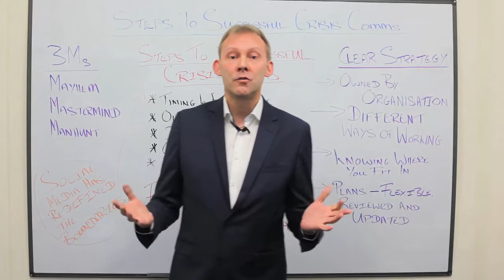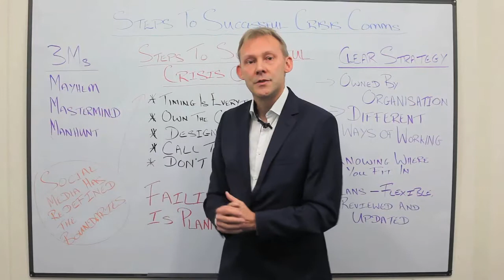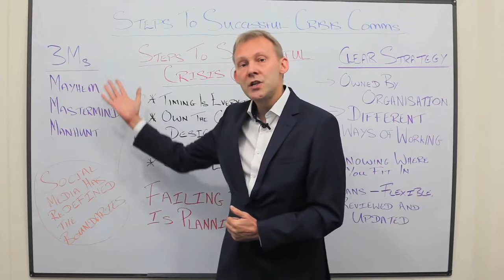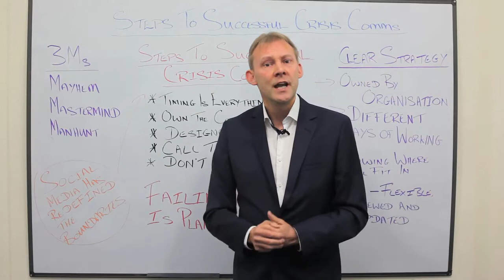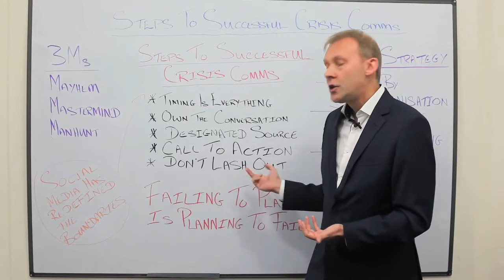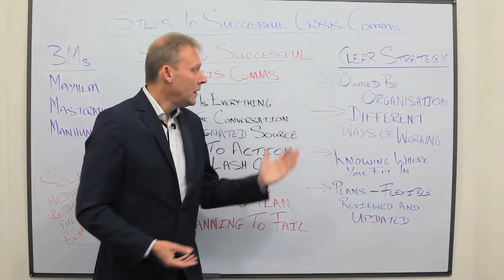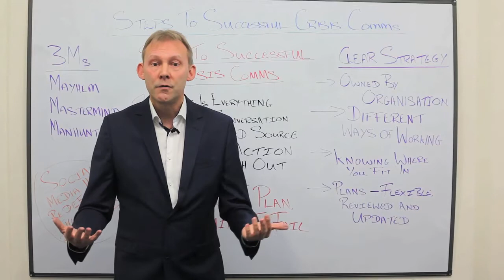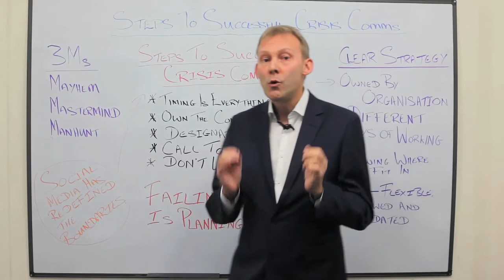Successful crisis communication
Chris Webb, Associate Director of Development and Crisis Communications, gives us his steps to communicating successfully in a crisis.